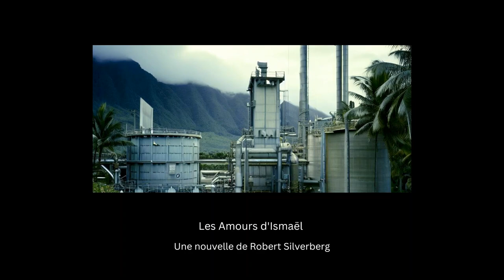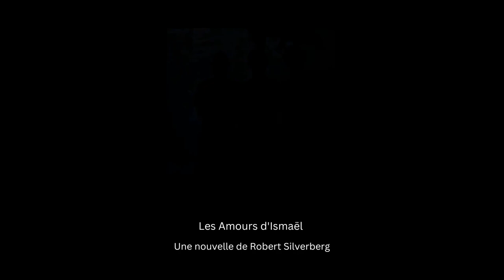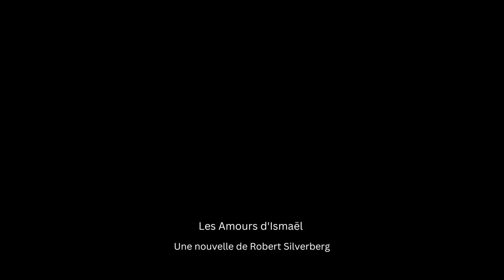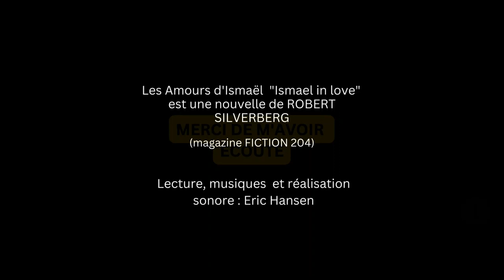"Les Amours d'Ismaël" Une Nouvelle de Science fiction de Robert Silverberg - Livre audio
Tomberez-vous dans son piège ?
Robert Silverberg ne s'embarrasse pas des détails : les amours d'un dauphin, au demeurant éperdu et incroyablement intelligent, sont-ils possibles avec une femme humaine ?
L'auteur développe le point de vue du cétacé et nous livre une nouvelle étonnante, au réalisme saisissant. Les bonnes âmes y verront une critique acerbe de l'exploitation de la nature par les humains et prendront parti pour l'animal aux nageoires tremblantes. Les autres noteront l'ironie du propos, la place accordée à chacun des acteurs de ce drame, et sa conclusion... souhaitée autant qu'évidente. Intrigues et sous-intrigues sont menées à la perfection. À découvrir !

Texte : "Les Amours d'Ismaël" de Robert Silverberg publié en 1970 dans le magazine "Fiction n°204".
Lecture, interprétation et réalisation sonore (musiques) : Eric Hansen

Je suis un amateur passionné et je partage ma passion avec vous.Pour en savoir plus

Format d'attribution : "Les Amours d'Ismaël" Une narration de Eric Hansen - publiée sous CC-BY 4.0.

Le crédit ci-dessus doit apparaître dans la description de votre vidéo. Il vous suffit de suivre ces instructions rapides :